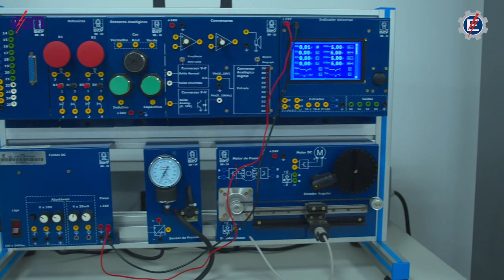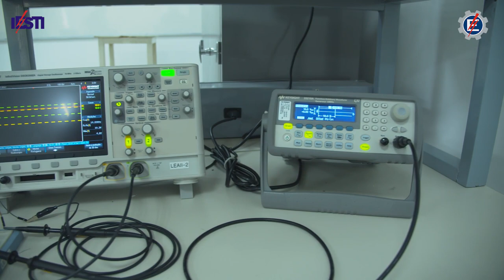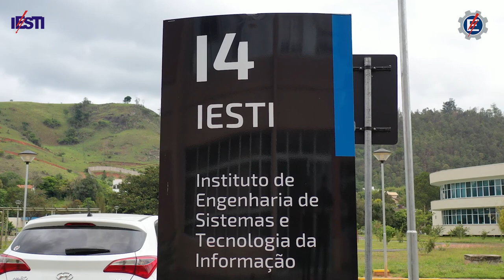Conheça o Instituto de Engenharia de Sistemas e Tecnologias da Informação - IESTI - UNIFEI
Nossa Missão
“Gerar, preservar e difundir conhecimento; contribuindo para a formação de profissionais nas áreas de Engenharia Eletrônica, Engenharia da Computação e Engenharia de Controle e Automação.”